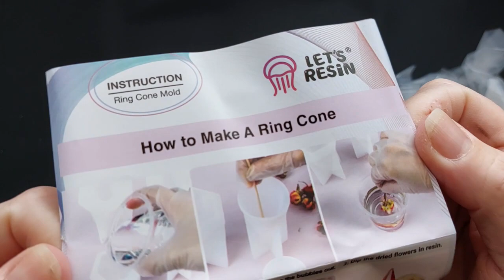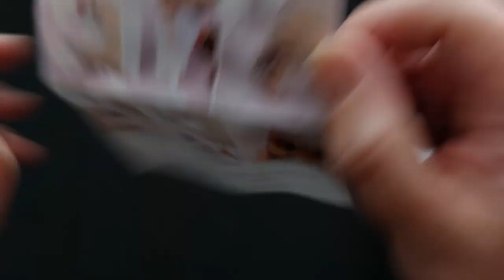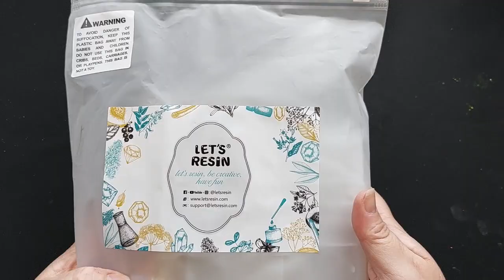Lets Resin Unboxing New Bundle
Hey lovelies,
Good news is I have a new laptop. The sad news is that I am unable to take the two videos I had ready from my old laptop. Sad times .. I filmed a Horoscope pendant video and was waiting until we entered the realm of LEO to actually upload it and that was yesterdays video. I also had a video to do with my new series ... that has also gone. :( So .. for today we have an unboxing of my latest exciting bundle from Lets Resin.

ClaireCCmold for all the moulds, stickers, tools
ClaireCC10 for all the epoxy resin, UV resin, silicone kits, pigments, powders